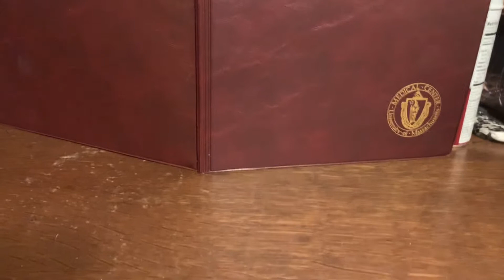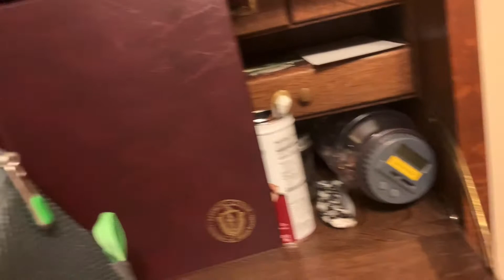Game theory backpack review and news